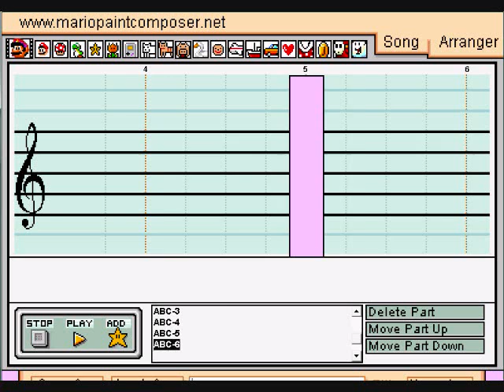MPC - Alphabet Soup - OC#11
An original composition I made using Mario Paint Composer 2.0.

This was made out of 99% boredom and 1% inspiration. I wanted to see if I could make visual art so I did this. First I did the Greek Alphabet (some of those letters were a pain to do) and then I did the Latin Alphabet.